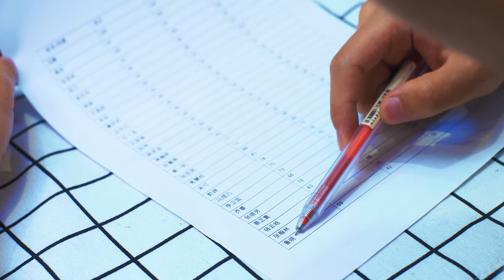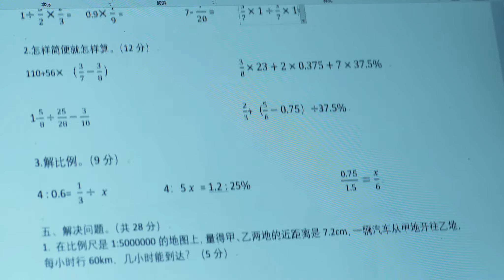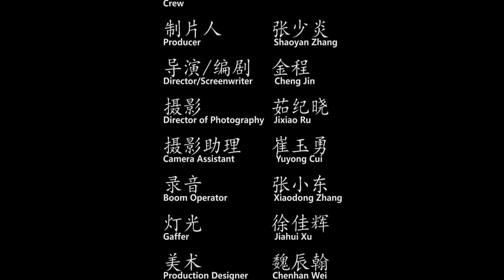Cheng JIN Film：Circle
Directed by Cheng JIN